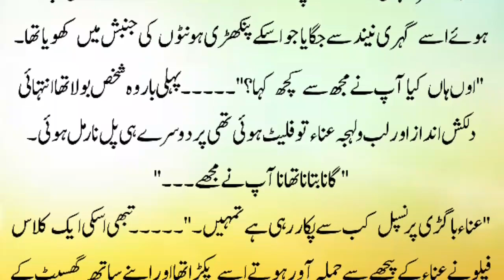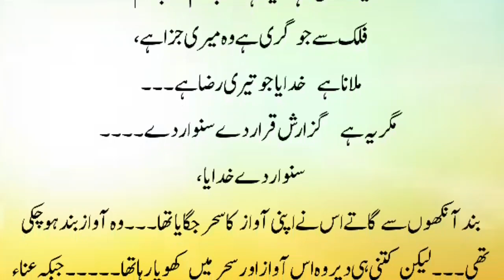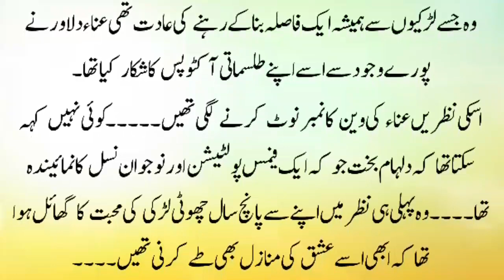Urdu Novel | Urdu Novels | Romantic Urdu Novels | Haveli Based Novel | Romantic Rude Hero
This Urdu Novels video May cover Following topics:

urdu novels
novels in urdu
Romantic novels
rude hero
Romantic Stories
Romantic Book
complete audio novel
forced marriage based urdu novels